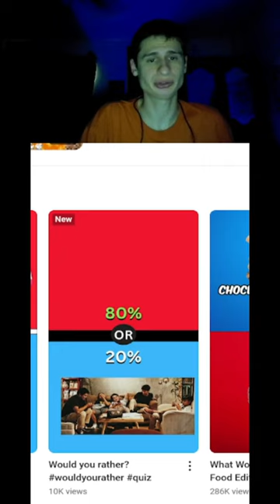black or burgeodey nail polish | fanof reacts to @WouldYouChooseRather (via YouTube)